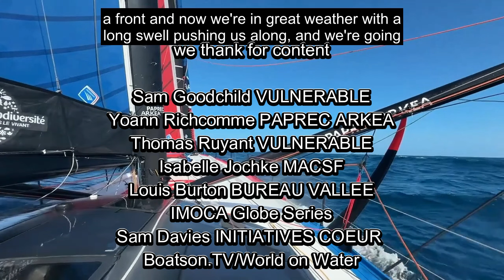Vendee Globe Day 20 Report It's Crowded at The Top As 3 Skippers at Indian Ocean Fight For #1 Spot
Less than 9 miles separates the top three Vondée Globe competitors after 20 days of racing, while fourth-placed, Thomas Ruyant, (VULNERABLE), is only 20 miles adrift of the leading trio as the fleet heads south and west into the roaring 40s.

In the early hours of this morning the lead pack shuffled places. Charlie Dalin, (MACIF Santé Prévoyance), leader for the last 3,000 miles, is now second, just two miles behind Yoann Richomme, (PAPREC ARKÉA). Meanwhile Sébastien Simon, (Groupe Dubreuil), holds third place, only seven miles behind Dalin.

“It wasn't planned for me to take the lead again,” says Richomme. “I don't really know what happened. The wind must have been a bit twisted. I played my trajectory – there's nothing strategic about it, I'm just following my route and it put me in the lead. We had quite a bit of wind last night. We did a big sprint… super fast, with peaks of over 30 knots, which isn’t necessarily a thrill here.” He was one of a number of competitors throughout the fleet having to keep close track of nearby boats to avoid risk of collision. “I found myself side by side with Seb Simon who has an AIS that transmits less than a mile away. Suddenly, when I heard the alarm, I jumped out of my bunk” Richomme adds.